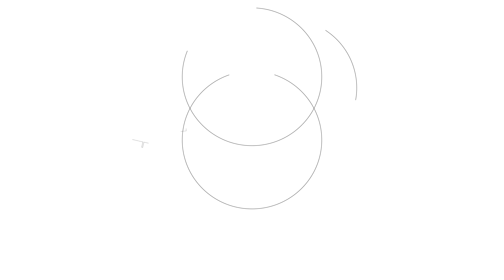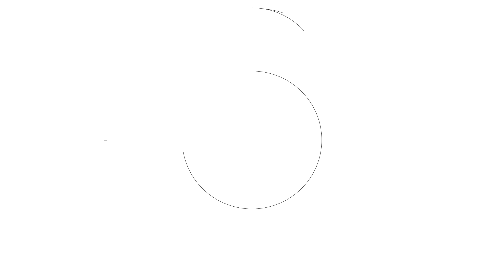【サブチャン】髪切ります、自分で。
サブチャンネルとは。
メインチャンネルとはテイストの違う動画や、制作風景の裏側的な動画をあげるチャンネルを指します。
好きなYouTuberさんのサブチャンを見ると、パーソナルな部分が見られてより好きになったりするんですよね。

わたくし本郷は、サブチャンネルを新たに開設するほどの人間にまだなれていないと思うので、
【サブチャン】という文字をつけメインチャンネルにそのまま上げるという荒業を使うことにしました。

ちょっと近況をお伝えしたいときとか、友達とのんびり話したりとか、そういう時に使えたらなと。
特別見ごたえのある動画はあまり生まれづらいと思いますので、皆様それぞれ選択してご視聴してくださると幸いです。

決してその、えーと編集を楽したいとか……、そういった意味合いはありませんよ？
……ありませんよ？